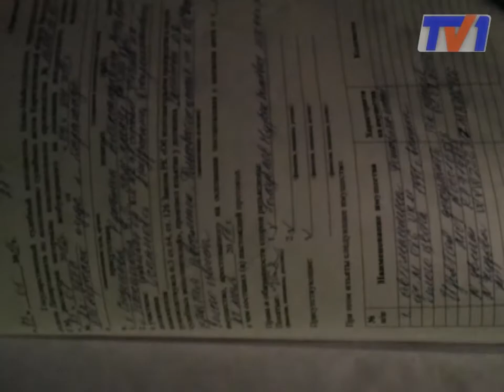Конфискация автомобиля, как мера борьбы с неплательщиками алиментов.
Правоохранительные  Караганды органы надолго и всерьез занялись проблемой алиментщиков.  Если люди не понимают своих обязанностей по отношении к собственным детям их надо просто заставить оплачивать необходимые расходы на ребенка. И у государства есть не мало законных рычагов, позволяющих это сделать.